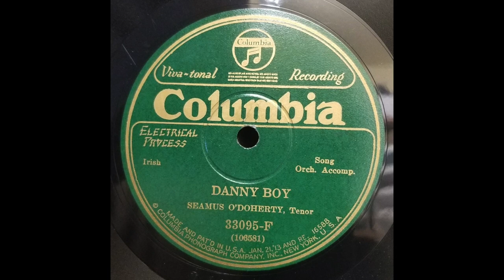Irish Tenor: Seamus O'Doherty / Danny Boy / 1926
Recorded April 1926 and released in the Irish series on Columbia 33095-F (matrix W 106581-2).  O'Doherty recorded roughly 70 songs for Gennett and Columbia between 1925 and 1929.